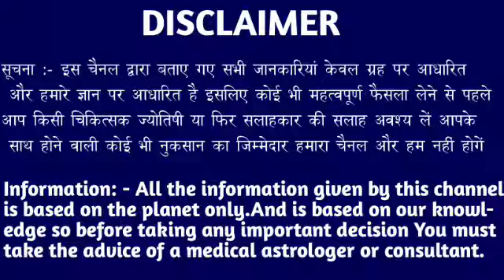धनु राशि वालों 21 अक्टूबर 5:33 बजे से अगर जीवन ना बदल जाए तो कहना देखो। Dhanu Rashi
धनु राशि वालों 15 अक्टूबर 5:33 बजे से अगर जीवन ना बदल जाए तो कहना देखो। Dhanu Rashi#dhanureport